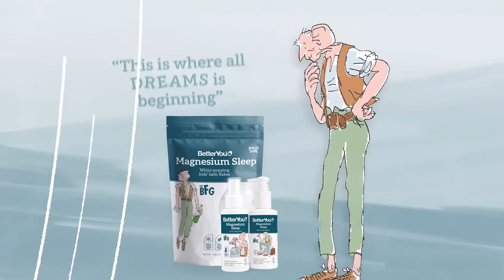BetterYou Kids' Supplement Range with Roald Dahl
A new chapter in kids' vitamins has arrived!

We've partnered with the Roald Dahl Story Company to bring you a range of fuss-free children's supplements.

Providing nutritional support for little one's with our vitamins oral sprays and more restful sleep with transdermal magnesium.